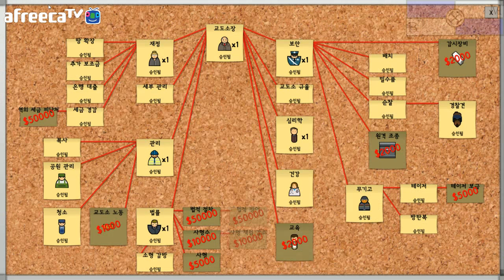프리즌 아키텍트(Prison Architect) 11화